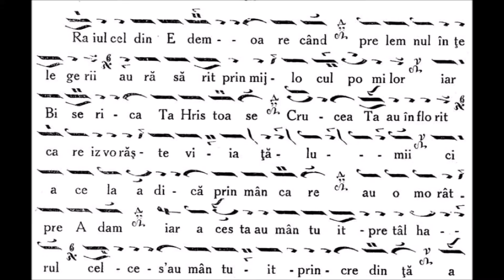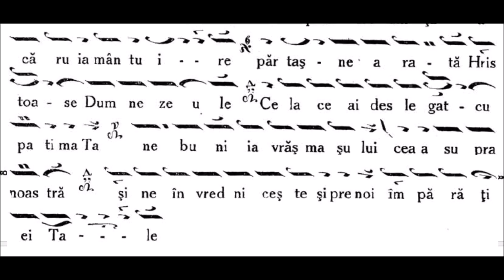Anastasimatar Victor Ojog - 158 - Glasul al VIII-lea - Podobia Raiul cel din Eden melos